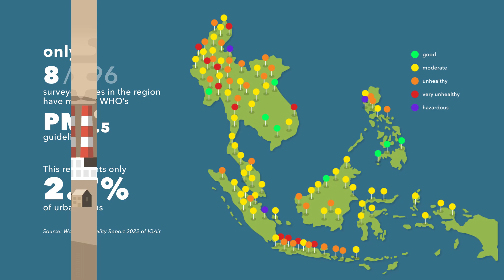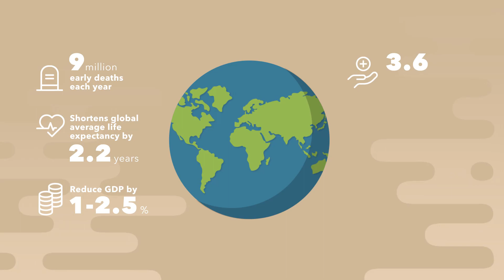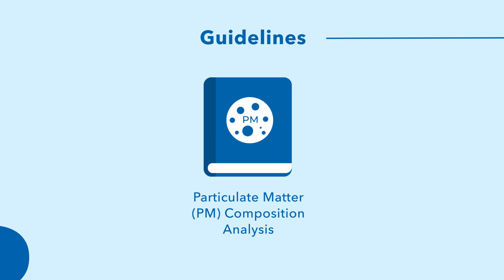Air Quality Improvement Program (AQIP) in ASEAN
AQIP focuses on developing comprehensive public policies to address air quality issues in ASEAN through the development, publication and dissemination of regional studies and guidelines to manage air pollution, capacity building on air quality monitoring and study visits to exchange best practices between ASEAN and Europe.